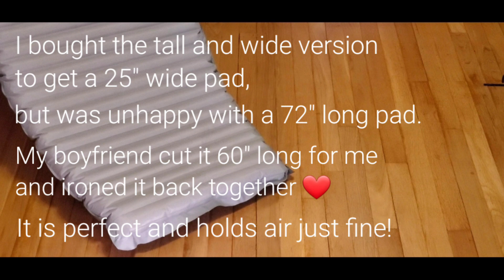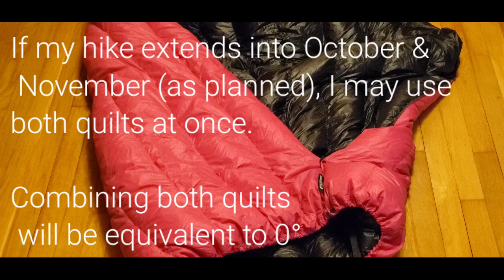Appalachian Trail 2021 Thru Hike | Big 3 Gear List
With my solo 2021 Appalachian Trail flip flop thru hike approaching, it is time to start releasing the contents of my pack. Today, I am sharing the items I have chosen for my Big Three: pack, shelter and sleep system.

My pack is a 58 liter Osprey Exos. While I suspect the 48 liter model may have been sufficient for my needs, I feel it better to have too much room than too little. I was able to remove the brain of the pack where one usually organizes small items, and added aftermarket pockets and a fanny pack to keep my frequently used items up front and within my reach.

I switched out my beloved Copper Spur tent for the Big Agnes Tiger Wall UL2 to save nearly a pound off my base weight.

My pad is an older model Thermarest NeoAir Xtherm, the highest R value pad for its weight. Following directions found on YouTube, my boyfriend customized the length for me- a rather daring move with an air pad.

My quilt is a 20° Revelation from Enlightened Equipment, and I also show my Sea to Summit Aeros pillow. The total weight of my Big Three is 8 pounds.